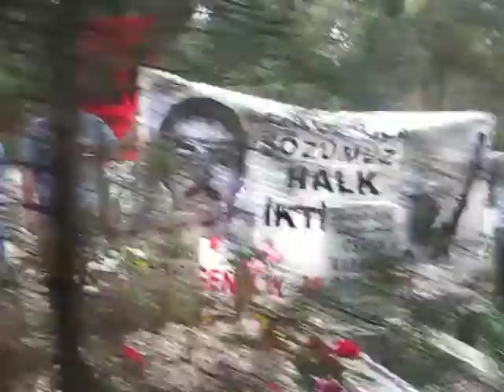Ertuğrul'a Sözümüz Halk İktidarı!